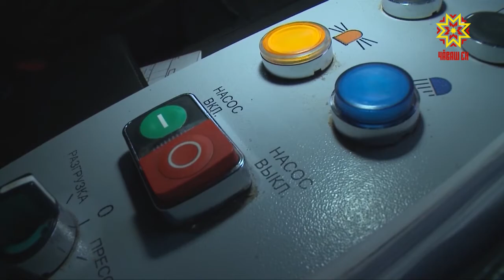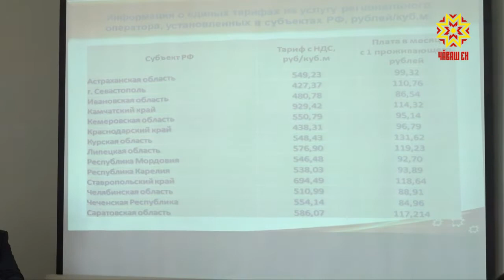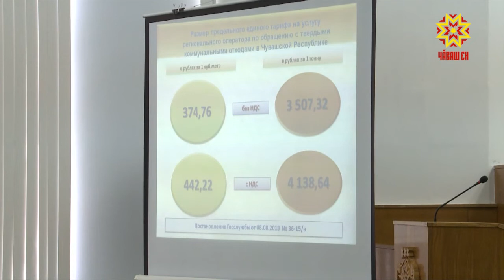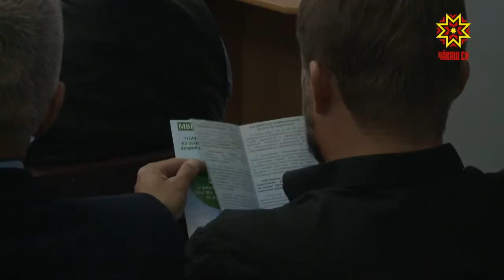В платежке за ЖКУ в октябре появится новая строка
Впредь платить за отходы жильцы будут исходя из количества прописанных людей, а не с квадратного метра, как это происходит сейчас. Кто от такого изменения останется в плюсе и как власти организуют переход на новую систему в области обращения с отходами, в нашем материале.